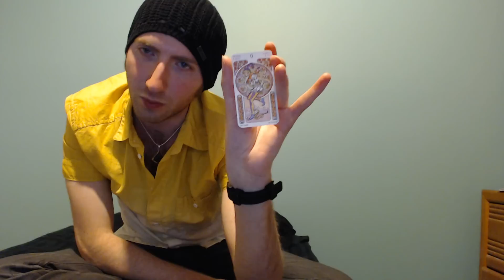Aquarius May 2015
Your divination forecast for the month!